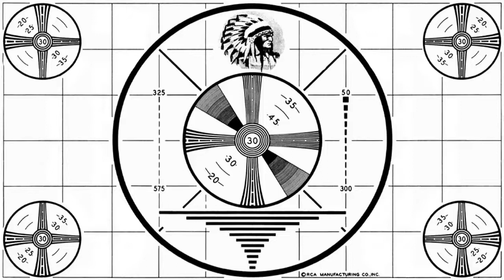Rob and Slim talk to Dave from The "Selling Out Podcast" and "Parlipod"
In this interview, we talked to Dave from The "Selling Out Podcast" and "Parlipod" about his shows, comic books, and he even got to talk one on one with internet rap sensation "The Driz".

It was a great time. Thank you, Dave!

If you'd like to hear this show in it's entirety, it's on Podbean and iTunes: